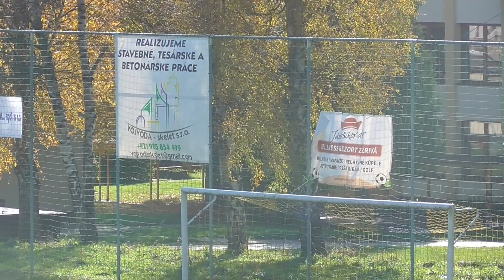Tj Fatran Zázrivá Ošk Istebné 1.polčas